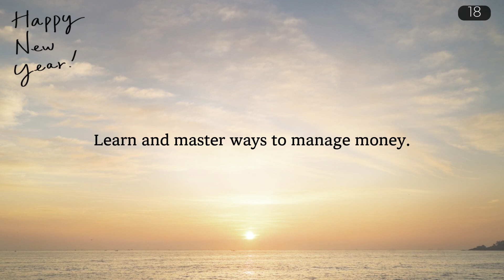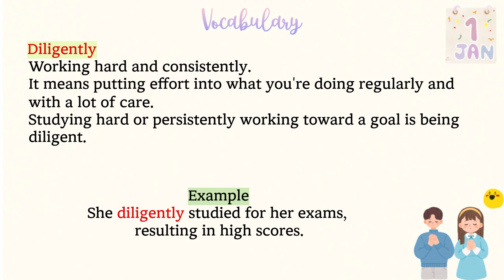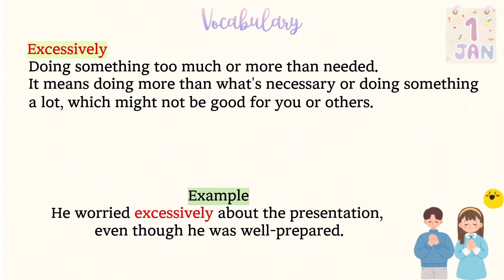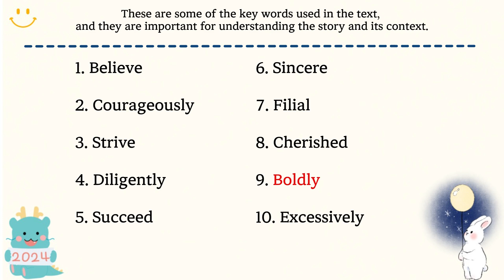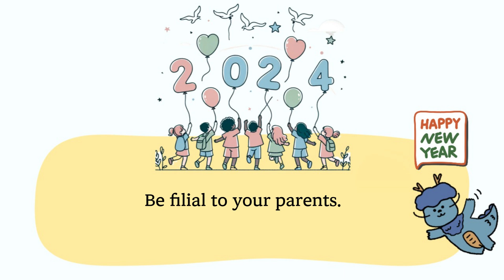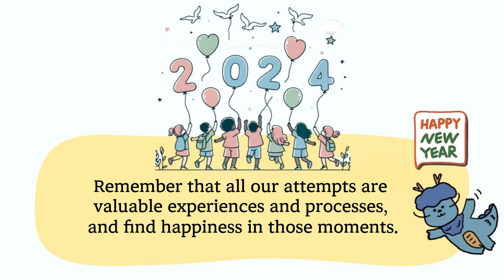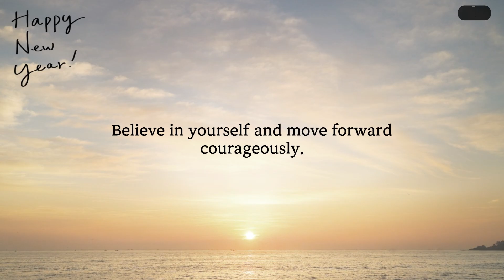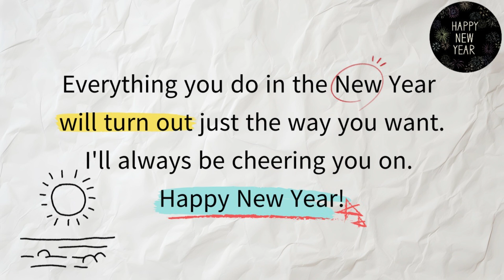Motivational English Story(New Year's Resolutions) | English Listening & Speaking Everyday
⭐ How to Use This Content ⭐

📝 Listen and Read Along:
Play the audio book and follow along with the narrator's voice as you read the story on your screen.
📝 Vocabulary Practice:
Pay attention to the new words and phrases in the story to enhance your vocabulary.
📝 Comprehension Questions:
Pause at the comprehension questions to test your understanding of the story.
📝 Repeat and Review:
Feel free to replay sections and practice your pronunciation and intonation.
📝 Daily Practice:
Practicing every day is the key to improving your English skills.

Practicing English through listening and reading is a fantastic way to improve your language skills. Our channel is committed to helping you achieve your English language goals. By regularly tuning in, you'll steadily build your confidence and fluency in English. Let's learn together and make English a part of your daily routine!

Your support keeps us motivated to create more valuable resources for you. Happy learning!

00:00 Opening
00:15 Listen & Read
01:45 Vocabulary
05:14 Vocabulary Repeat (3times)
06:12 Repeat after me (3times)
12:20 Review